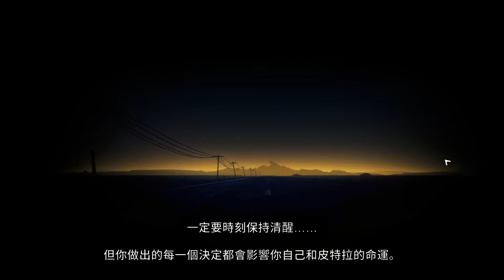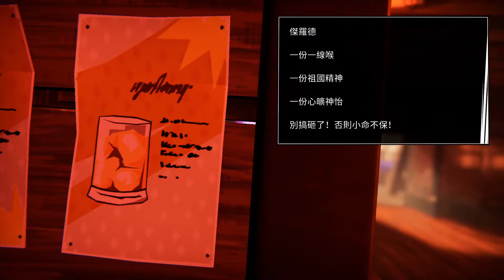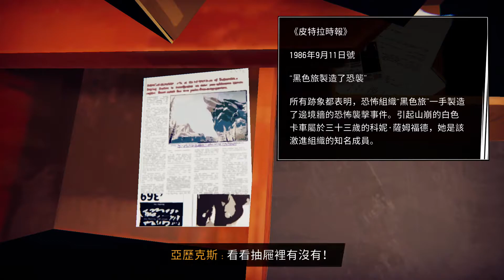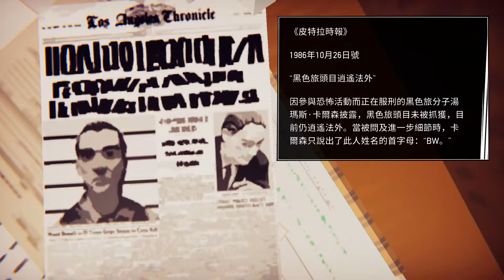九十六號公路：第一 & 第二章 (卡車逃脫) | Road 96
遊戲方式是多輪迴，不同主角，但能力可以繼承。
原本是打算每個章節拆開的，但第一輪的結局方式太鳥，最後決定把第一跟第二輪剪在一起，雖然缺點是影片時長有夠長.